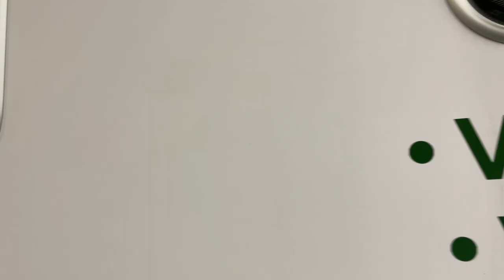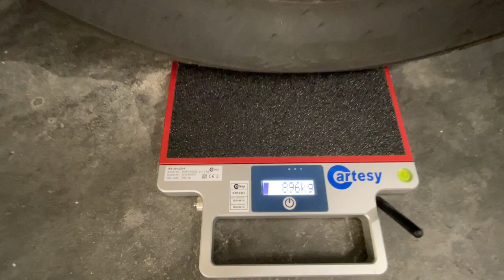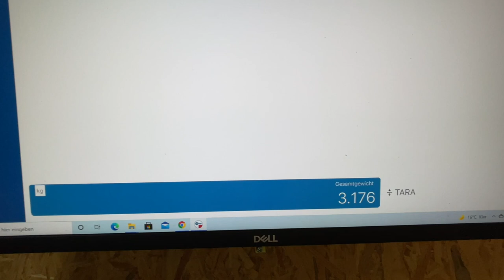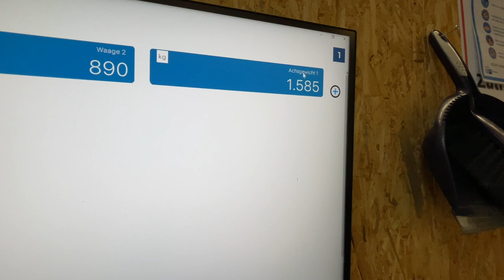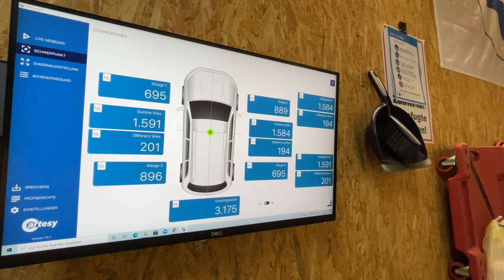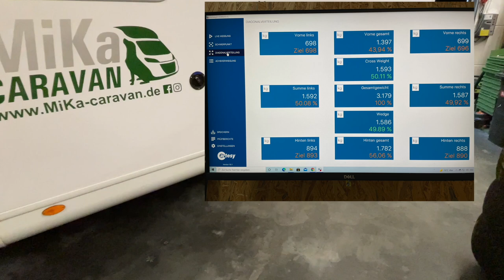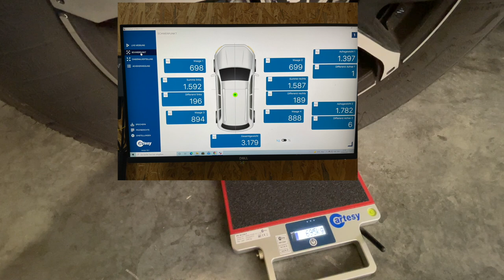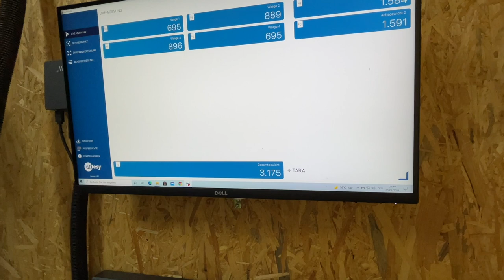Sein Wohnmobil richtig Wiegen lassen ist eine wichtige Sache. Sonst kann es teuer werden.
MiKa Caravan
Heininger Str. 24
91550 Dinkelsbühl